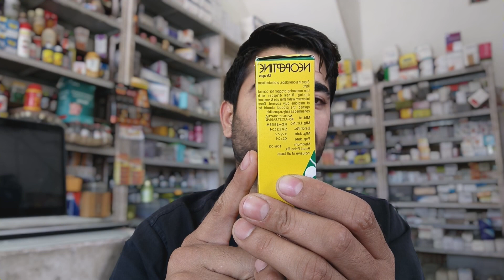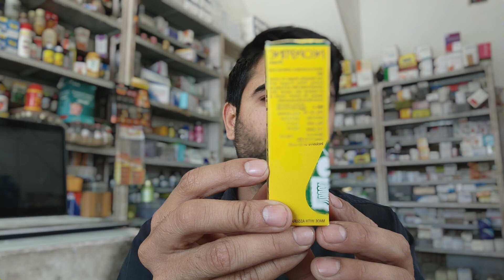बच्चे के पेट दर्द की दवा । Neopeptine drop uses in hindi Medicine News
बच्चे के पेट दर्द की दवा
बच्चे को भूख लगने वाली दवा
बच्चे के पेट की गैस की दवा
बच्चे के पेट की गैस कैसे दूर करे